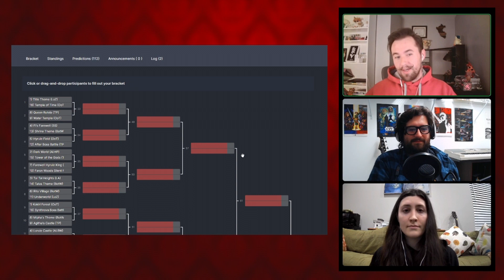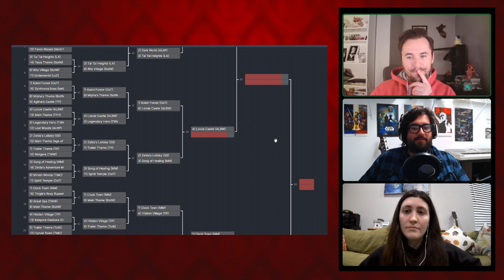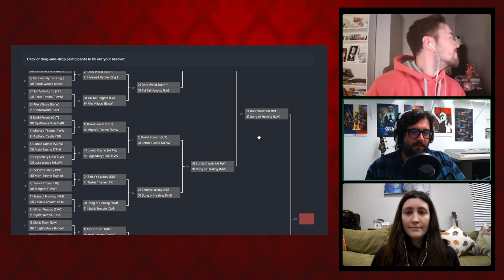Our Zelda Musical March Madness Predictions!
Zelda Dungeon, Legend of Zelda news, guides, articles and more!